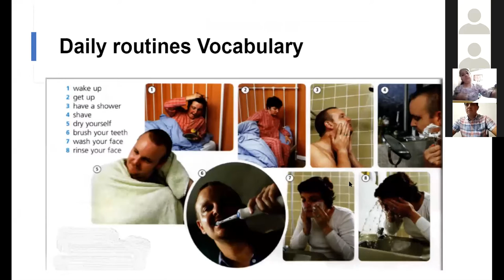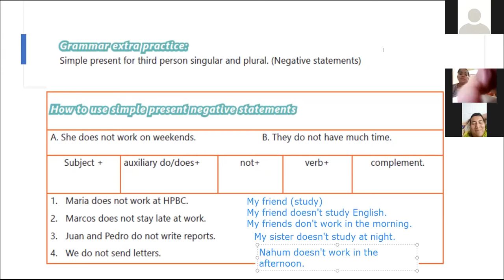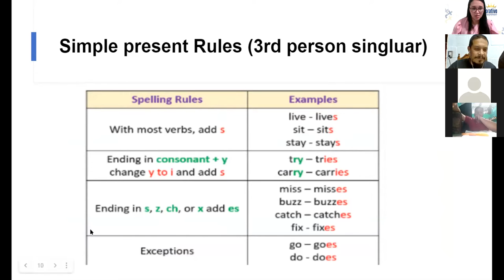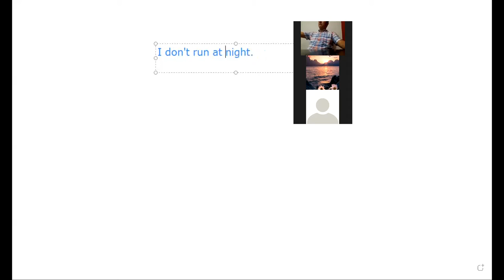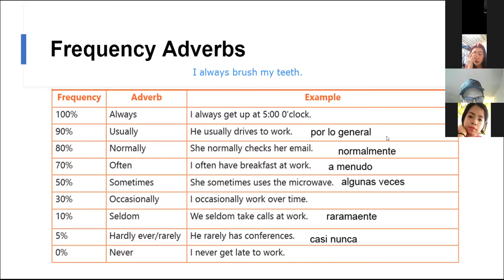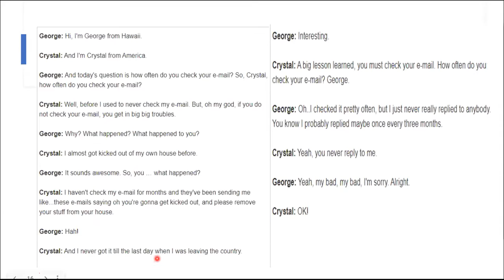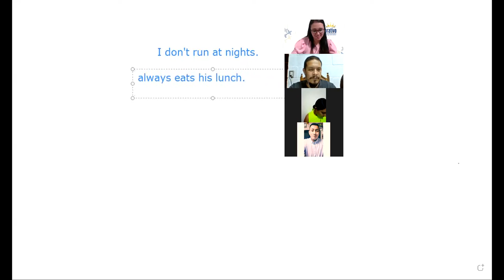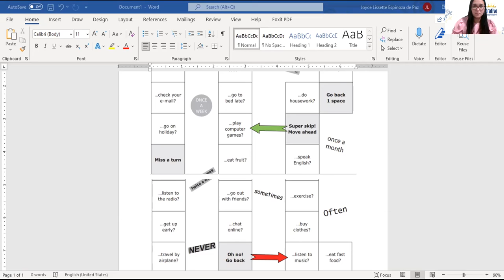Ingles Corporativo-Videoconferencia #4 SIMPLE PRESENT NEGATIVE STATEMENTS